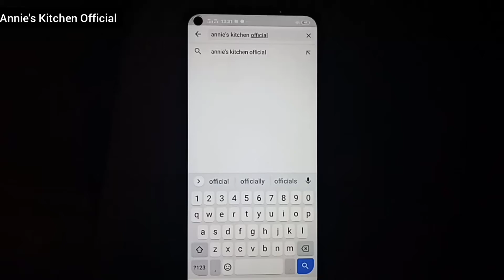Caramel Bread popcorn 🍞🍿 Rainy day snacks 😋 Tea time snacks 🍵